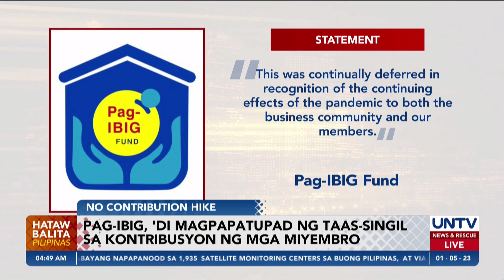Pag-IBIG, 'di magpapatupad ng taas-singil sa kontribusyon ng mga miyembro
Sa ikatlong pagkakataon, muling ipinagpaliban ng Home Development Mutual Fund (Pag-IBIG) ang pagpapatupad ng taas-singil sa kontribusyon ng mga miyembro nito ngayong taon.